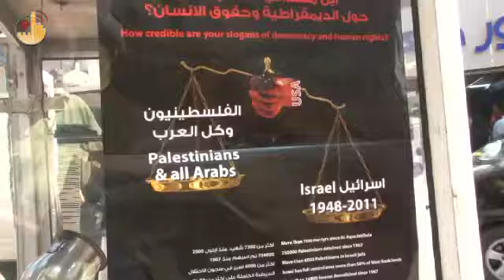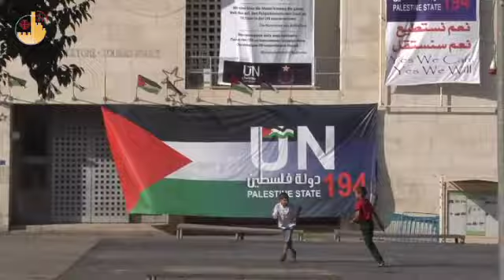Las voces de los palestinos el 23 de septiembre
Un pueblo en la calle, los palestinos, para expresar su entusiasmo en la víspera del nuevo Estado. Después de la solicitud oficial de Abbas, el Custodio de Tierra Santa pide un regreso a la mesa de negociaciones. Servicio/Montaje: Andrea Avveduto   Imágenes: Jhony Michel